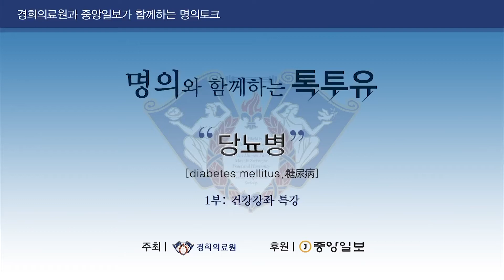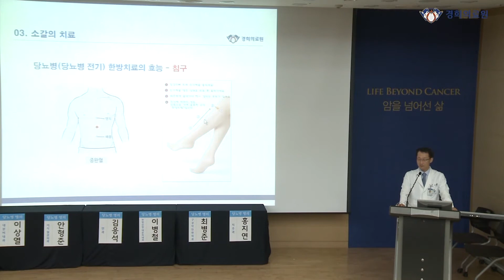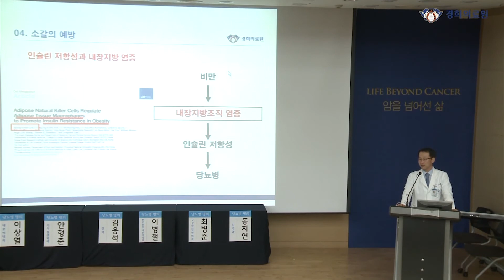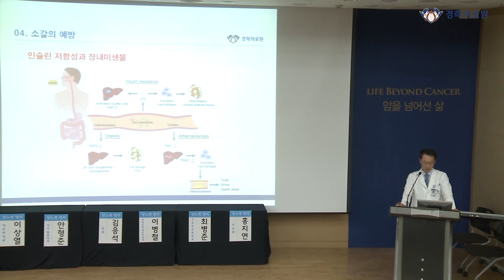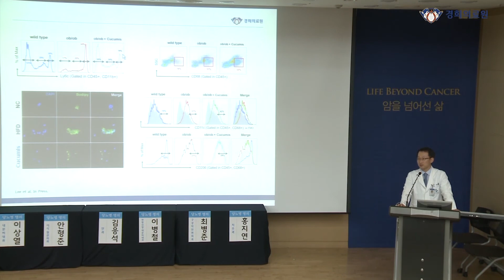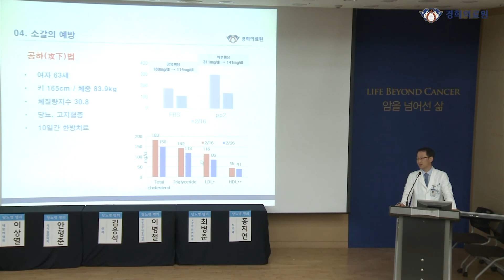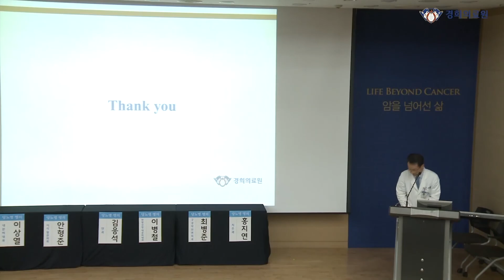당뇨병의 한방치료 - 한방신장·내분비내과 이병철 교수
경희대학교한방병원 이병철 교수에게 들어보는
'당뇨병의 한방치료'

2017년 5월 26일(금),
경희의료원-중앙일보가 함께하는
명의와 함께하는 톡투유 건강강좌 中